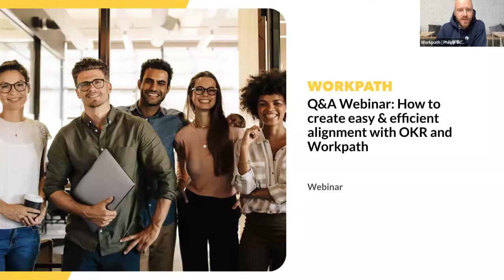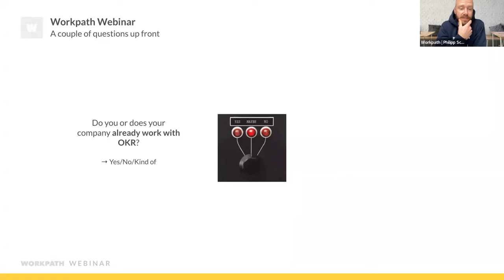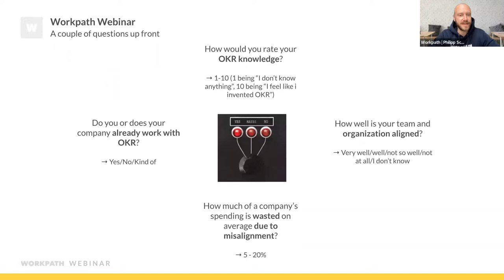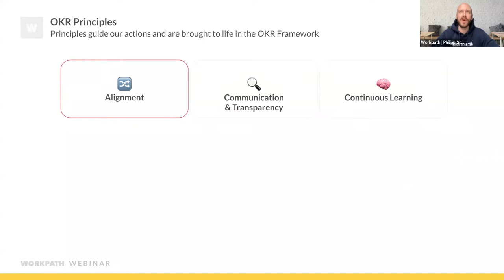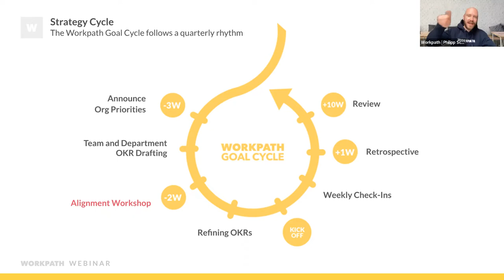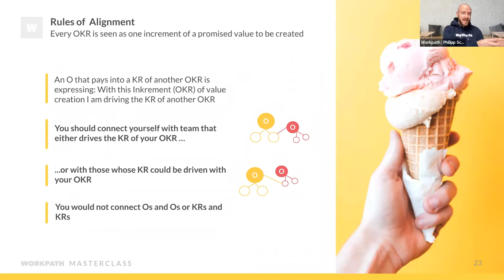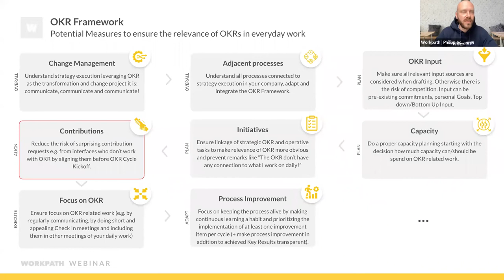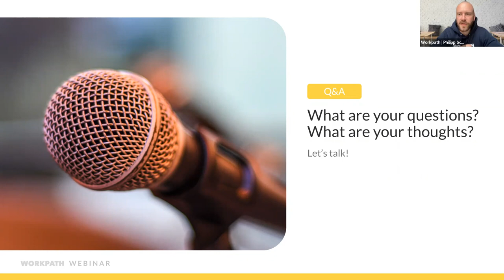Q&A Webinar: How to create easy and efficient alignment with OKRs and Workpath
In this Q&A webinar, we give you a short intro into how alignment within and across teams and hierarchies can be easy and efficient. Moreover, we answered the most frequently asked questions.